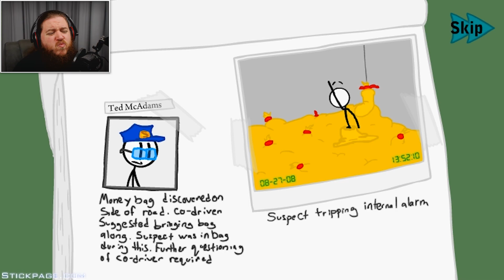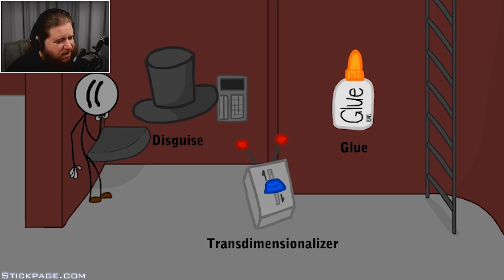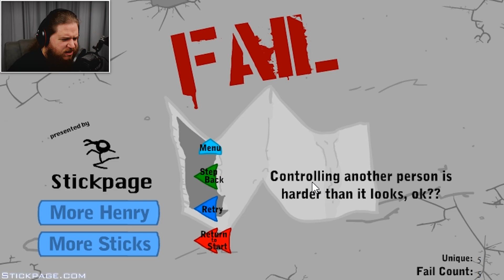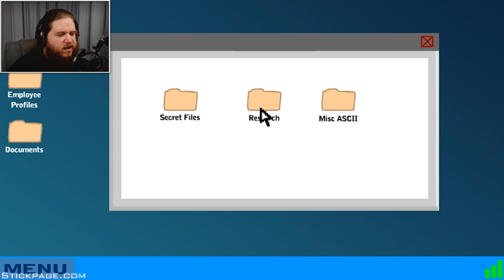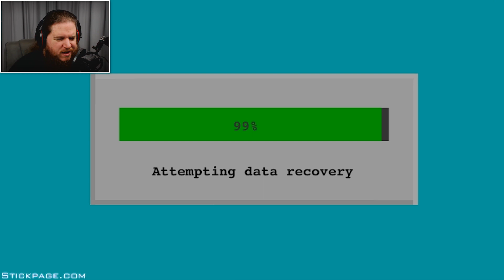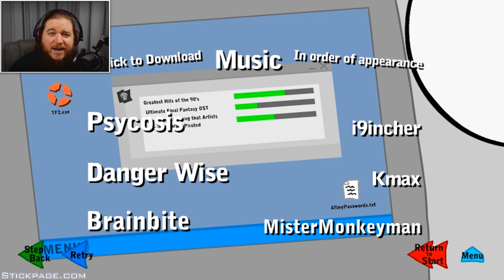HENRY STICKMINS LETZTER CLOU! - Infiltrating The Airship / Breaking The Bank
Henry Stickmin: Infiltrating The Airship / Breaking The Bank
[ deutsch | facecam ]

Wo wir heute Henry Stickmins letzte beiden Abenteuer erleben und uns bereits jetzt fragen, wie wir jemals ohne diesen tollpatschigen Helden auskommen sollen, während wir Power Glove und Armverlängerungskaugummi einpacken, in der Hoffnung, irgendwann doch noch eine weitere Reise mit unserem strichigen Freund unternehmen zu dürfen. Heinrich von Strichmanntyp, es war mir eine Ehre!